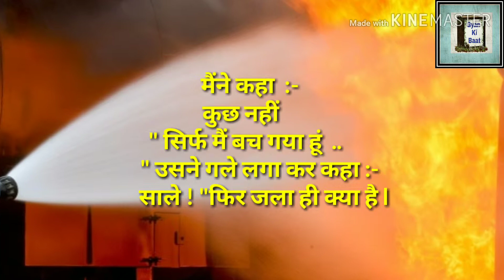Friends ki Baat - 9 , Best Friend Thought